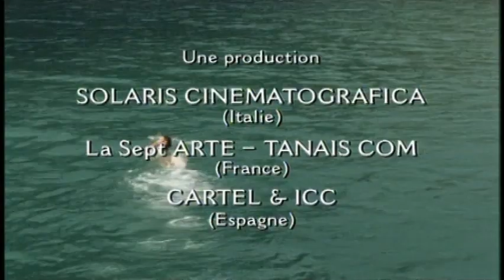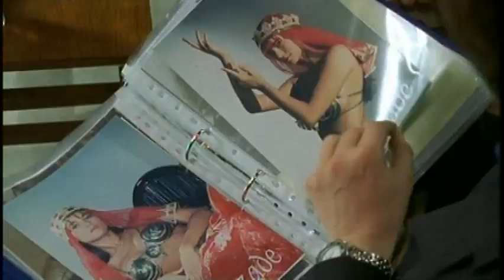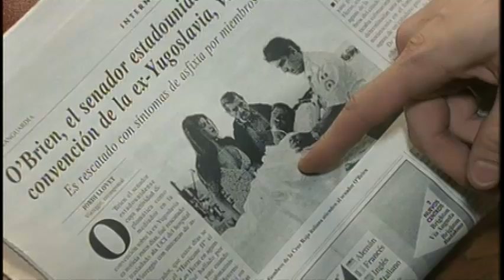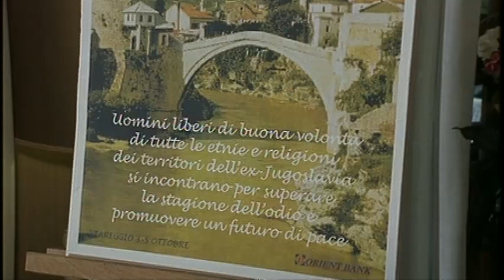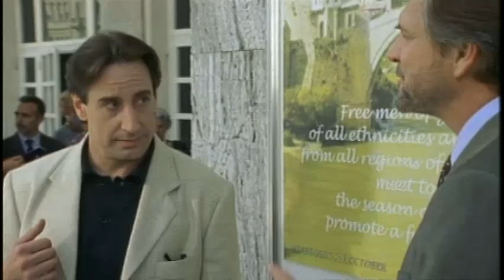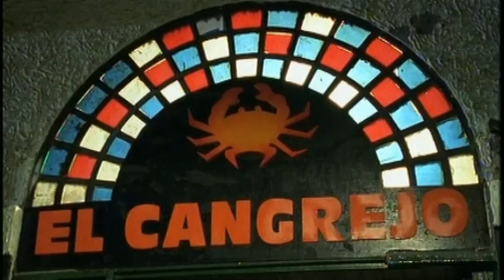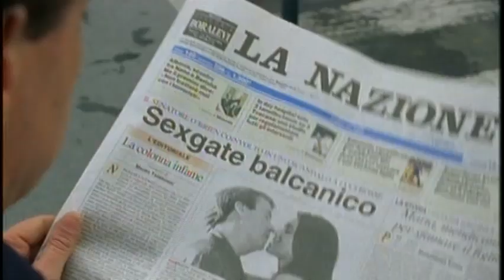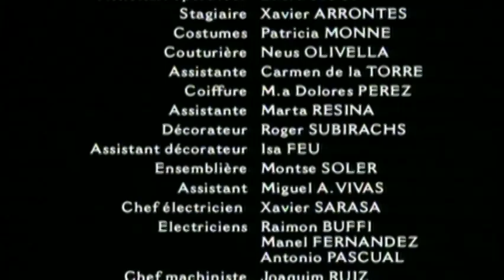Pepe Carvalho - Shéhérazade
Cette semaine, Pepe Carvalho en apprend de belles sur les mannequins et se retrouve au coeur d'une manipulation politique en relation avec la guerre en ex-Yougoslavie. Sexgate dans les Balkans !
Pepe Carvalho doit retrouver Marisol Mercader, belle plante et danseuse occasionnelle sous le nom d'artiste de Shéhérazade. Il retrouve sa trace en Méditerranée, où elle fait une croisière en compagnie d'un sénateur américain, O'Brien. Celui-ci s'apprête à inaugurer une conférence internationale sur le processus de paix en ex-Yougoslavie à Viareggio, sur la Riviera. Carvalho se rend sur place avec Charo. Une vieille connaissance de la CIA, Cromford, le fait inviter à bord du luxueux yach...